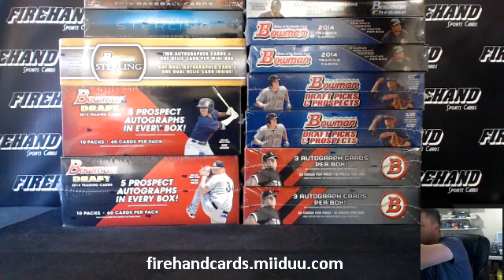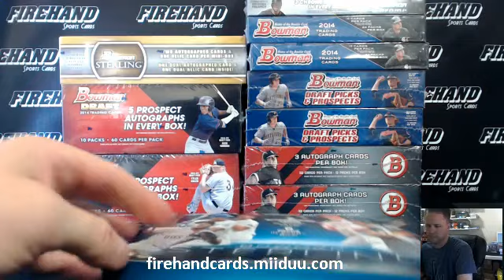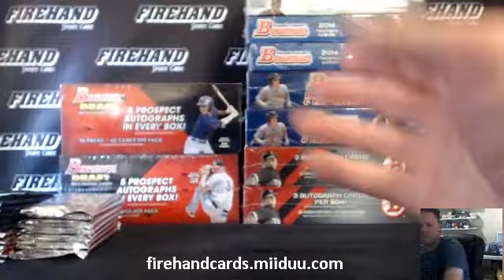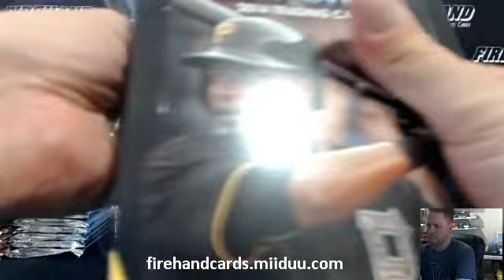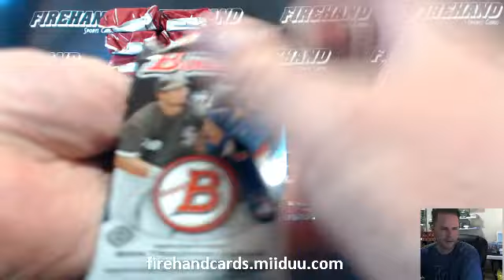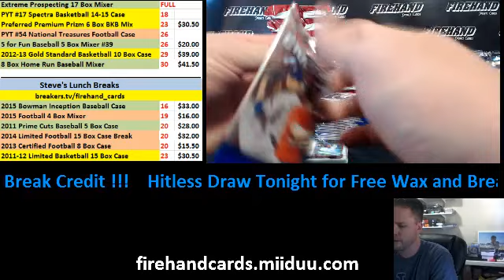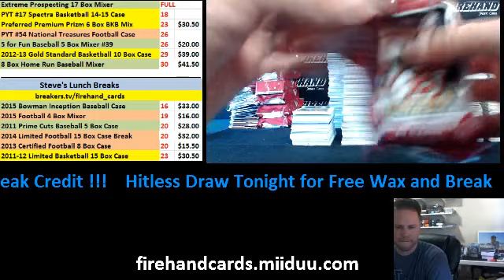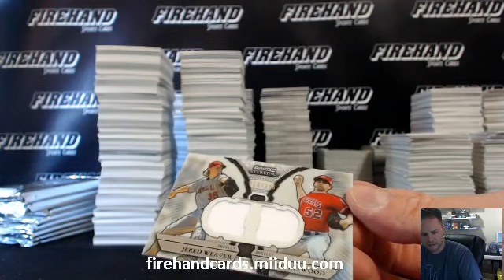Unboxing ~ Extreme Prospecting #4 Baseball 17 Box Mixer Break ~ 7/23/15